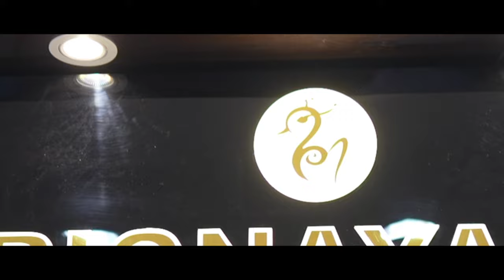Premium Gowns and Drape Style Crop-Top - New Barbie Designs Launch in Chandni Chowk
BUY LOW RANGE LEHENGA
1500 RS LEHENGA
500 RS LEHENGA
700 RS LEHENGA
800 RS LEHENGA
800 RS LEHENGA
1490 RS LEHENGA
PREMIUM LEHENGA
6999/- RS LEHENGA
6999/- RS LEHENGA

This Video is Related for Desghiner wedding Lehenge& Saree  in Lower Range.

• nandika creation

1073/74 1 st floor kucha natwa
kasturi market chandni chowk delhi-6

gst in 07amwpt8323r1zq

• sbi account no.

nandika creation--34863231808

ifsc code -sbin0000631 cr, vt

7 Days Open -

Other than sari, lehenga is the most preferred wedding attire amongst brides. It is quite an elaborate dress and was initially worn in Rajasthani and Gujarati weddings of India. However, with time it has been accepted as the wedding
attire by other people of other traditions as well. Thus, bridal lehnga has been completely transformed in look and appeal. The otherwise folk dress of the yore is now seen as the chic hot dress, providing ample space for experimentation.

lehenga dress

lehengas
lehenga price
lehenga saree
lehenga suit
lehenga image
lehenga choli
lehenga with price
lehenga dress
chandni chowk haul
lehenga hairstyles

lehenga makeup
lehenga blouse designs
lehenga saree
how to wear lehenga
lehenga cutting
bridal lehenga collection 2017
lehenga song
lehenga image
lehenga makeup
chandni chowk haul
bridal shopping
lehenga with price
lehenga shopping
bridal lehenga pics
lehenga cutting
lehenga song
karol bagh shopping
lehenga choli
om prakash jawaharlal chandni chowk
lehenga saree